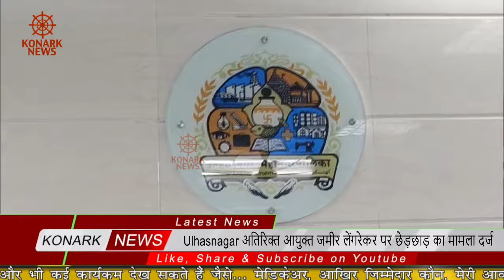Ulhasnagar अतिरिक्त आयुक्त जमीर लेंगरेकर पर छेड़छाड़ का मामला दर्ज